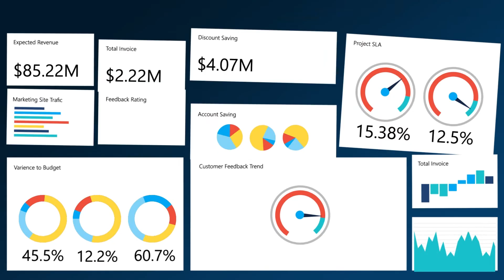Igloo Creative House - Showreel 2017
Production and execution by Igloo - Creative House | Animation studio. Animation clips and promotional videos for businesses and startups.